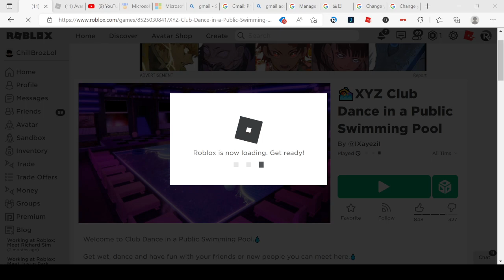why did my orther friend decided to do this?! (SHE WAS IN A CLUB GAME...(also i was watching a vid)